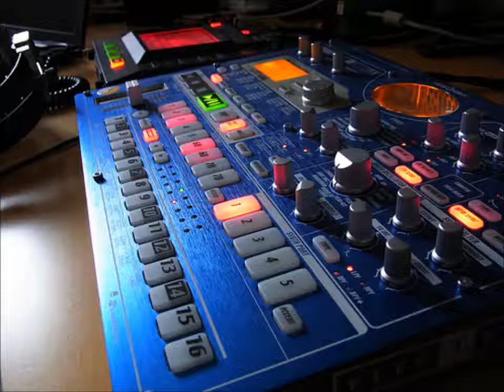Maxopo - Minimal DJs Have Small D*cks - Deal With It Mix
This is MASSIVE